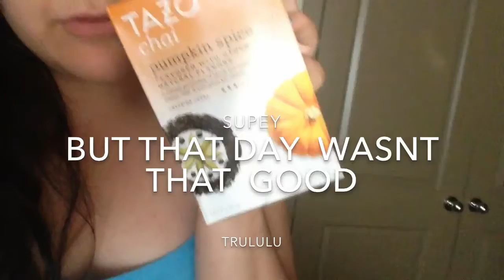Que ...what? Esta en ingles?! vlogs 18/10/14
Un vistazo a mi vida como estudiante de  R V T en Houston Texas junto con mis mascotas amigos  y familia! acompañame cada dia  y no olvides dejarme tus like y comentario asi te uniras a esta ofamilia :)
kik: Pattylacuchi